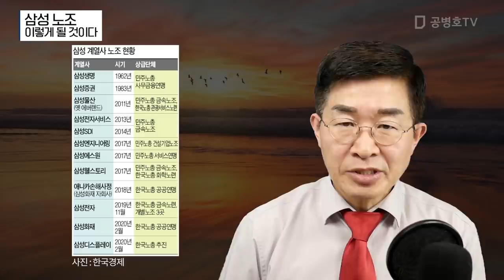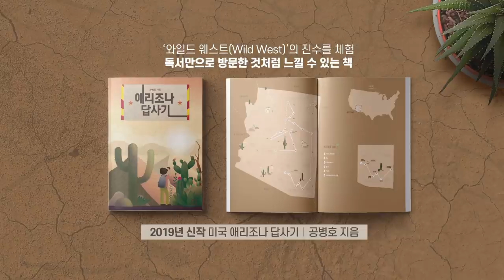삼성 노조 / 이렇게 될 것이다 [공병호TV]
삼성 노조 / 이렇게 될 것이다

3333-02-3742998 카카오은행 (예금주 : 공병호) / (텔레뱅킹 : 090 & 은행코드 : 90)

참고문헌
1. 삼성에 속속 생기는 노조…상생의 획 그을까, 경쟁력에 금만 갈까, 황정수 정인설, 한국경제, 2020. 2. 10
2. 삼성 '노조와해' 공식 사과…80년 '무노조 경영' 사실상 포기, 이재은, 조선일보, 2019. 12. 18
3. [사설] 50년 만에 노조 출범한 삼성전자, 상생의 노사관계 만들어야, 한겨레, 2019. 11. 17